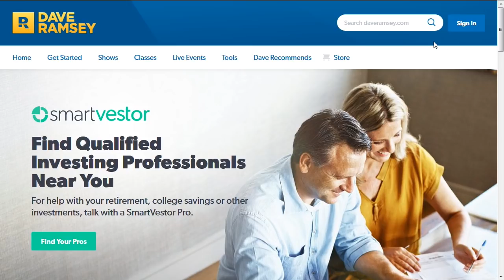How Are You Cash Poor With $650,000?!?!